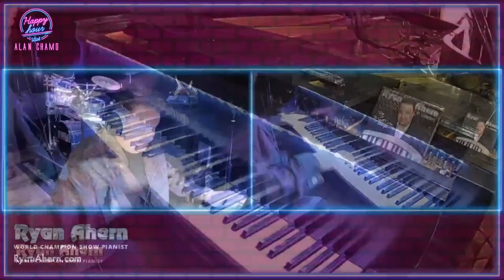Ep #31 - Musicians Melina Mizrahi and Joaquín Sombielle at the Happy Hour with Alan Chamo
👆Would you like to participate in the next Happy hour show on zoom?

And if you already had registered, you would get an email every time we perform a Happy Hour with the Link to Join, It´s easier now!

Take a break and enjoy a live variety show full of Magic, Music, Comedy, and more. Presented and hosted by world-renowned Mentalist Alan Chamo.

00:00 - Start of the Show
06:55 - Ryan plays La Bikina and a lot more
17:38 - Alan reads everybody´s mind
22:27 - Melina and Joaquín steals the show
29:13 - Ryan, Melina and Alan plays Two Liars and a Truth
38:24 - Melina and Joaquín performs a beautiful music set

🗓Every other week Alan is hosting this Free event full of live entertainment and amazing guests EVERY OTHER WEDNESDAY at 7pm EST! The event is designed for the Event & Hospitality industry.

Every show features:
🎼Ryan Ahern - Show Pianist live from Las Vegas
❓A Special Guest - Every week we will feature a different Entertainer, this can be anything from Music, Comedy, Magic Cirque act, etc.
✨Alan Chamo - The host and producer will also amaze you with Magic & Mentalism.

❓SPECIAL GUEST: Musicians Melina Mizrahi and Joaquín Sombielle

Melina is a singer, musician and a teacher since 2008. In 2013 she graduated from the School of Contemporary Music (Berklee) in professional music with an orientation in singing.

Joaquin is a pianist, songwriter and a teacher since 2011. In 2017 he graduated from the Manuel de Falla Conservatory as Superior Technician in Jazz.

They both had been working for the cruise company Holland America Line (HAL) for a few years now, so they know how to entertain you guys, don´t miss it!

Alan Chamo has a history of entertaining diverse and unique audiences. As a master of mentalism - Magic of the Mind - Alan has turned himself into a staple of the Miami Entertainment Scene.

Using a mix of comedy and magic, Alan has been able to motivate and inspire people from all over the world and continues to do so even during the ongoing pandemic through engaging online shows over multiple platforms.

Alan has done multiple live TV appearances on networks such as NBC, Telemundo, and Univision. He has also performed live in front of huge audiences such as the award show “Premios Lo Nuestro” for 50 million viewers all over Latin and North America.

Ryan has won the hearts of millions of fans performing his unique piano concerts around the world. His performance schedule has taken him to over 100 countries and his hit headliner show, PIANO! Las Vegas, began running at the Planet Hollywood Hotel in 2011.

Ryan is the two-time 1st Place champion of the International Liberace Piano Competition, recipient of the Liberace Crystal Piano Award, and the recipient of the Adult-Contemporary Artist-of-the-Year award by the South Bay Music Awards. Billboard Magazine named him “one of the top 10 instrumentalists in the country” and Keyboard Magazine called him a “piano super-talent”.

Ryan’s touring show has headlined onboard 10 major cruise lines and in private theaters and planned communities across the nation. Composing and recording also fill his schedule while not traveling. From Broadway to his award-winning Boogie Woogie there is something for everyone in this incredible musical experience.